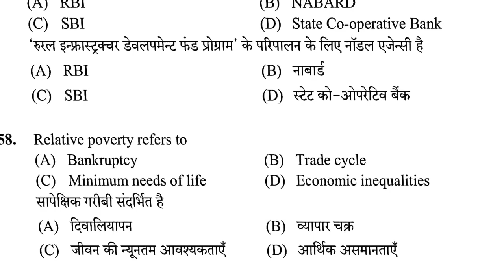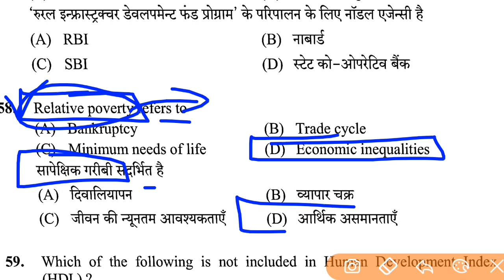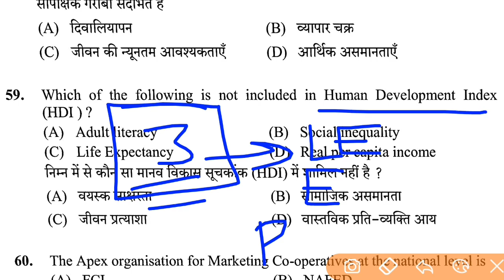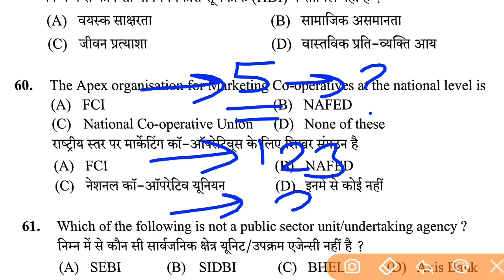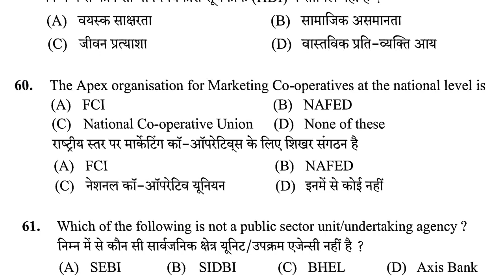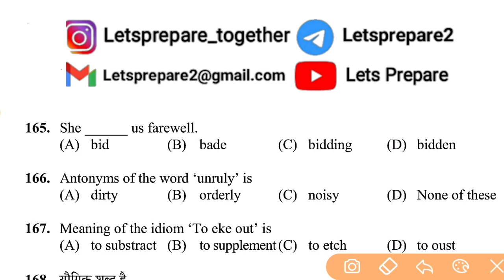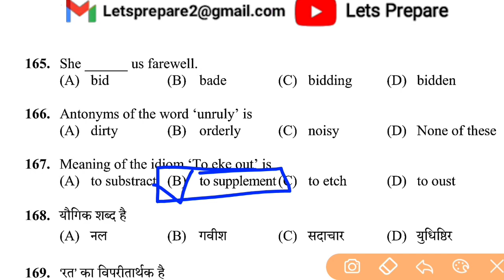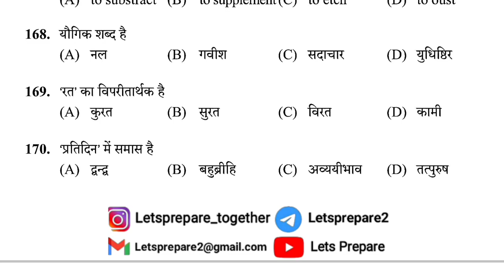GS (Part68) questions for HPSSC HPPSC and other all exams | Lets Prepare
If link doesn't work search on telegram : @Letsprepare2